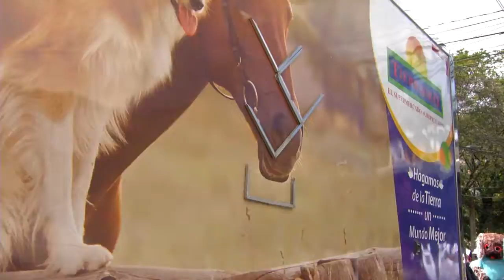Caminata Tierragro Sabaneta, BLOQUE 1 PROGRAMA OCTUBRE 16-21, La Tierra Los Animales y El Hombre